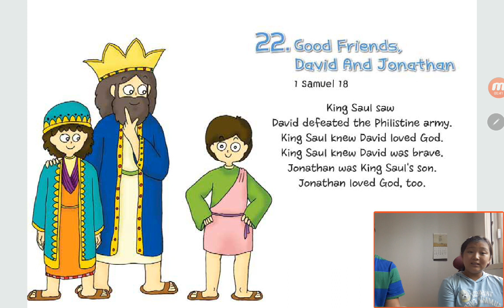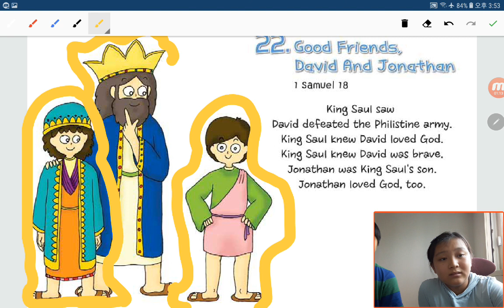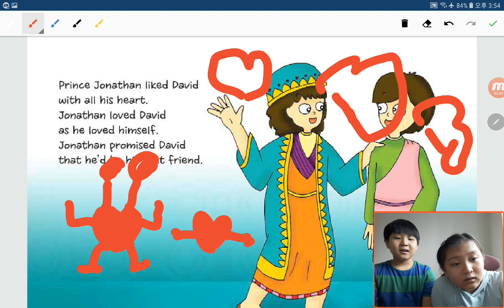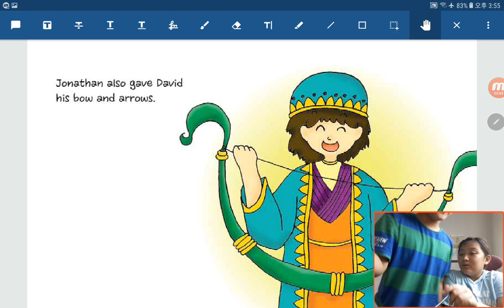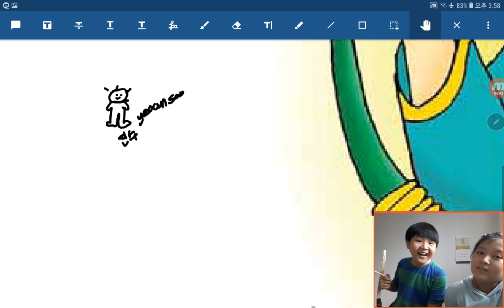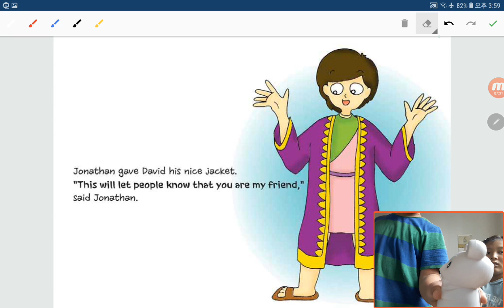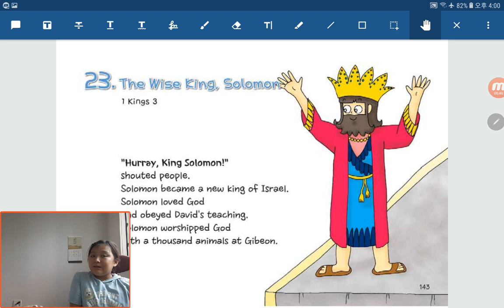‹TBP Kids› 원더풀스토리：13 Good friends, David and Jonathan in 1 Samuel 18